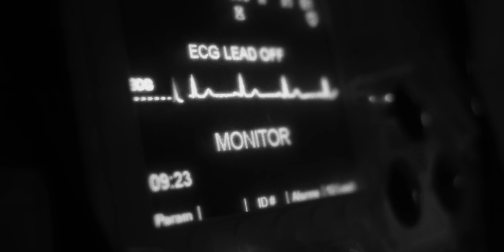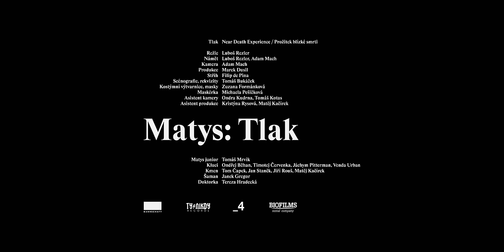Martin Matys - Tlak (oficiální video)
Režie, námět: Luboš Rezler
Kamera: Adam Mach
Produkce: Marek Dusil , Steammerman & Beliczoraptor
Střih: Filip de Pina
Scénografie, rekvizity: Tomáš Bukáček
Kostýmní výtvarnice: Zuzana Formánková
Masky: Michaela Pešičková
Asistent kamery: Ondra Kudrna, Tomáš Kotas
Asistent produkce: Kristýna Rysová, Matěj Kačírek
Matys junior: Tomáš Mrvík
Kluci: Ondřej Běhan, Timotej Červenka, Jáchym Pitterman, Venda Urban
Kmen: Tom Čapek, Jan Staněk, Jiří Rouš, Matěj Kačírek
Šaman: Janek Gregor
Doktorka: Tereza Hradecká

Blok_4, Mannschaft, poděkování: Biofilms